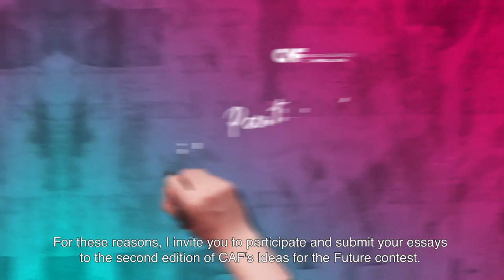2019 Ideas for the future essay contest: regional winners' testimonials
"Ideas for the future" is a university essay contest that CAF –Development Bank of Latin America- conducts annually in alliance with the Central Banks of the region to promote the debate among young people on key development topics in Latin America.

Registration for CAF’s annual essay contest IdeasForTheFuture is now open. The initiative aims to collect the vision of university students on key development challenges that Latin America and the Caribbean face in the coming decades.

The contest, organized together with the Latin American countries Central Banks, encourages young university students between 18 and 29 years from CAF´s member countries to submit original essays on different areas of development.

These are some topics that could be addressed by the students, among many others: how to react to economic and/or health crises; how to escape the middle-income trap; how to balance social agendas with economic stability; how to create mechanisms for the expression of social discontent; which areas of development need more attention; how to improve the competitiveness of SMEs.

The best essay at the national level and the three best essays at the Ibero-American level will be awarded. The winners of the Latin American level will present their essay at the CAF Conference in Latin America, which will be held in Mexico City in November 2020, and may receive the following awards:

Guillermo Perry Prize: USD 3,000
Second place: USD 2,000
Third place: USD 1,000
Essays must be submitted through the form enabled on the contest website, from April 1 to September 4. The jury's decision will be announced through the contest website on October 1, 2020, for national winners, and on November 5 for Ibero-American winners.